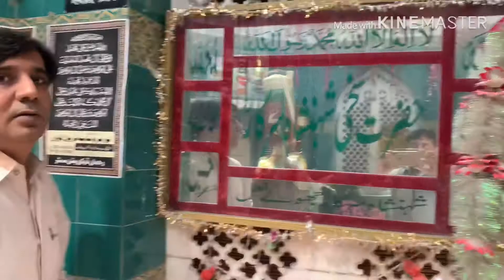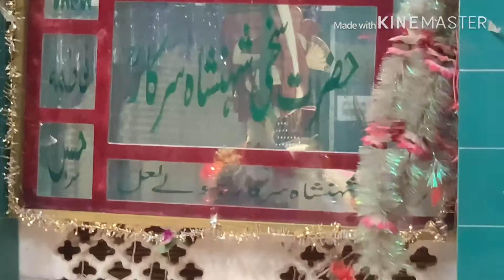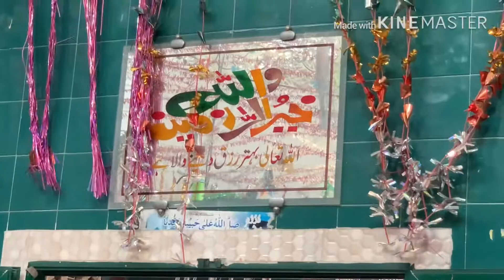Hazret Sakhi Shahnshah Sarkar RA Alama Iqbal Town Lahore